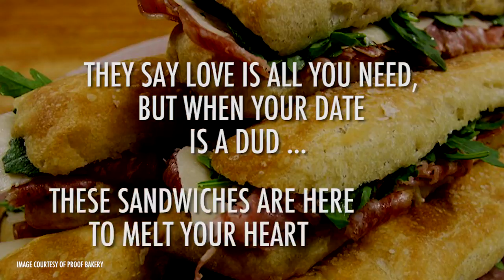19 Best Sandwiches in Los Angeles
Did your favorite 'wich make the list?

Sack Sandwiches
Sopressata
Langer's Delicatessen-Restaurant
Son of a Gun

Video Edited and Produced by Chris Kwon & Paige Barnett
Story by Arden Shore